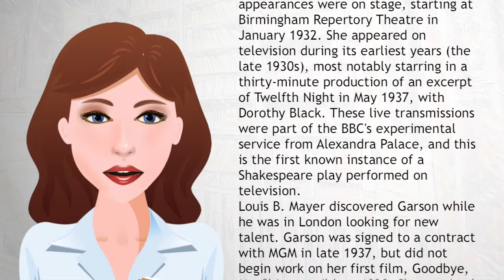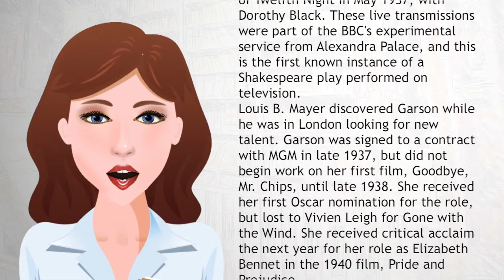Greer Garson - Wiki Videos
Eileen Evelyn Greer Garson Fogelson, CBE (29 September 1904 – 6 April 1996), was an Anglo-American actress who was very popular during the Second World War, being listed by the Motion Picture Herald as one of America's top ten box office draws from 1942 to 1946. As one of the major stars at Metro-Goldwyn-Mayer during the 1940s, Garson received seven Academy Award nominations, including a record five consecutive nominations, winning the Best Actress award for Mrs. Miniver (1942).